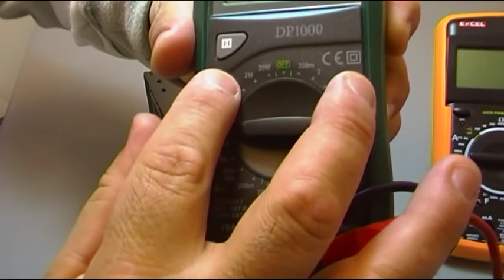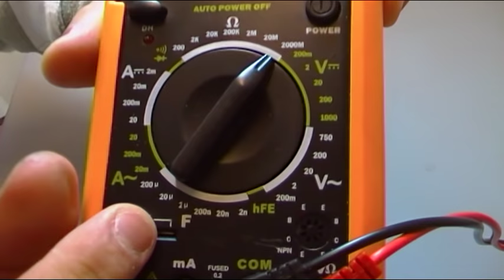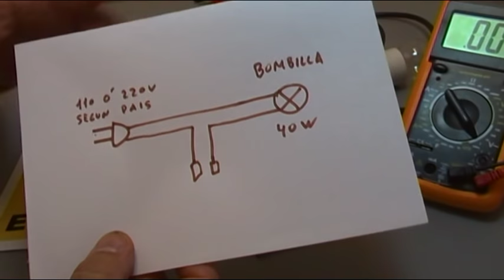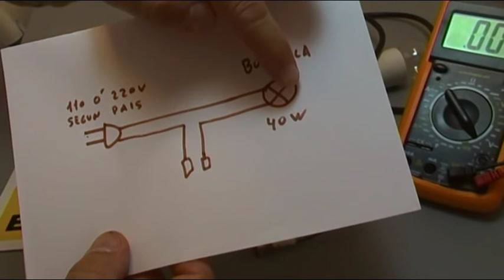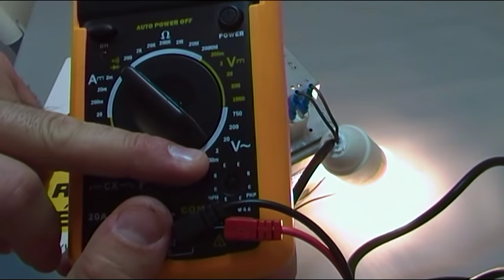COMPROBACION MAGNETRON HORNO MICROONDAS - AVERIAS TIPICAS, - ATENCIÓN NO CORRECTO PRUEBA Minuto11;30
ATENCION, LA PRUEBA MOSTRADA A PARTIR DEL MINUTO 11:30  3º METODO, CON LA LAMPARA DE NEON, NO ES CORRECTA TAL COMO SE MUESTRA NO PUEDE ENCENDER, UNA PATILLA DE LA LAMPARA VA A LA CARCASA METALICA PERO LA OTRA PATILLA DEBE IR AL OTRO TERMINAL DE LA BOMBILLA, AL NEUTRO, CUANDO PUEDA VOLVERÉ A FILMAR ESA PARTE DE LA PRUEBA.

COMO HE REALIZADO UN MAGNETRON DERIVADO.